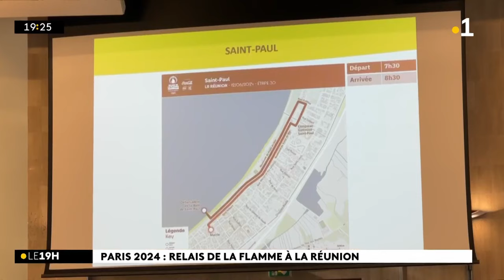Le parcours de la Flamme Olympique à La Réunion le 12 juin prochain a été dévoilé